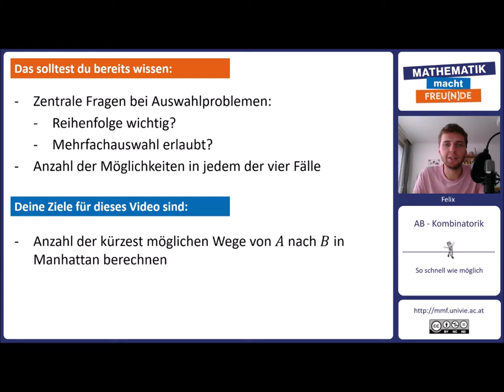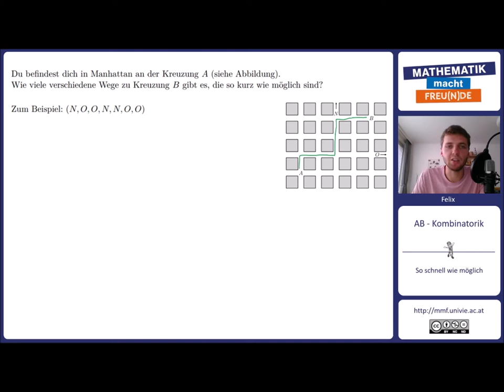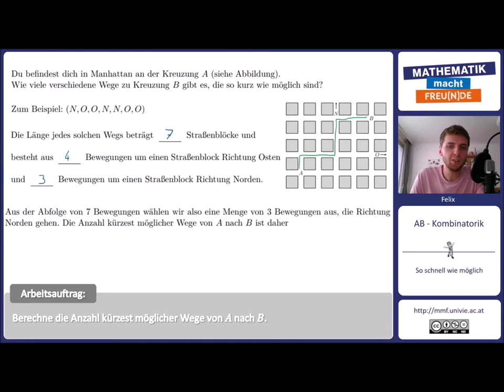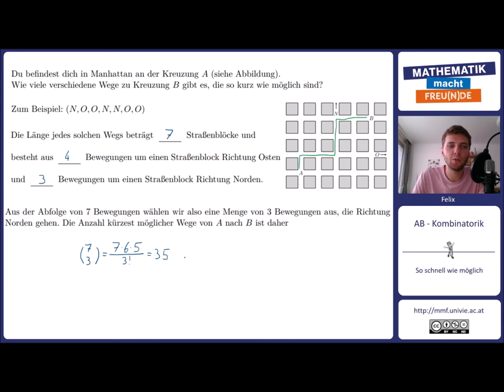So schnell wie möglich (Vertiefung)